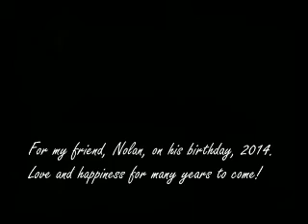For Nolan's Birthday